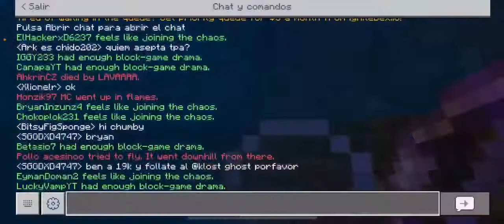El Gaynasty Member mas Valiente